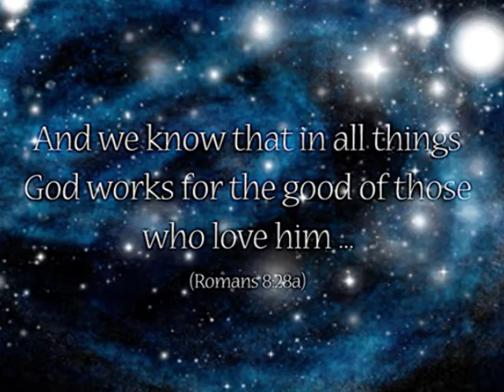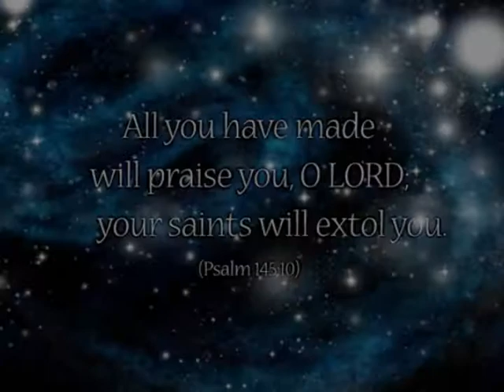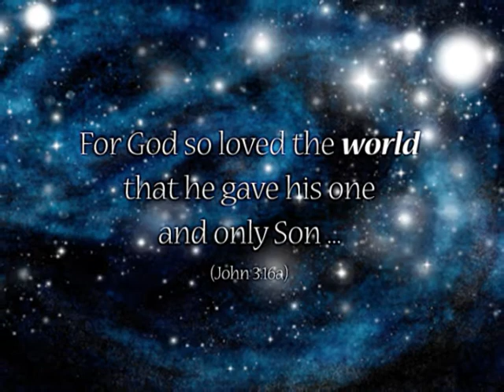Newport Mesa Church—What's Right video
Newport Mesa Church's Christmas Eve video presentation titles "What's Right". This year's theme focuses on the good things in life and the seaon instead of following the negative wave that secular society tends to drift towards.